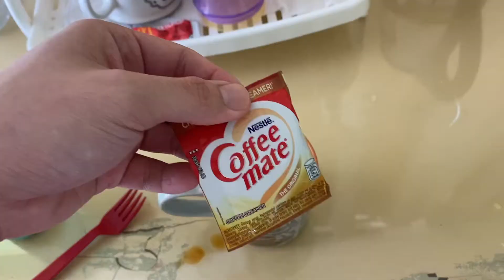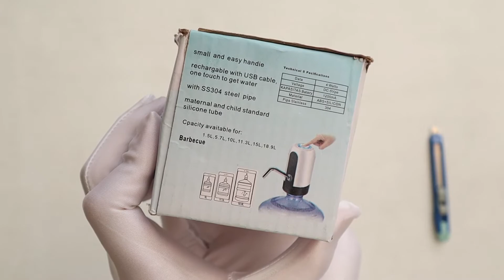Unboxing Electric Water Bottle Dispenser Unboxing - Unboxed Experience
Unboxing of Electric Water Dispenser and Demo.